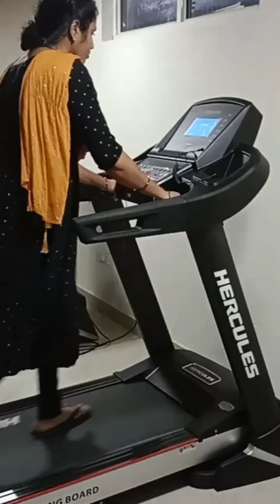best weight loss machine for home#weightloss#youtubeshorts